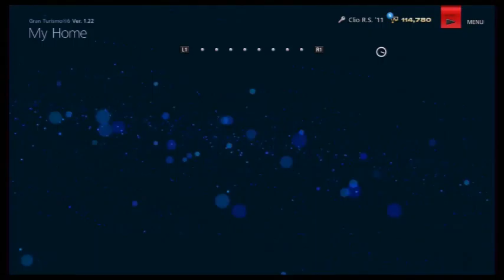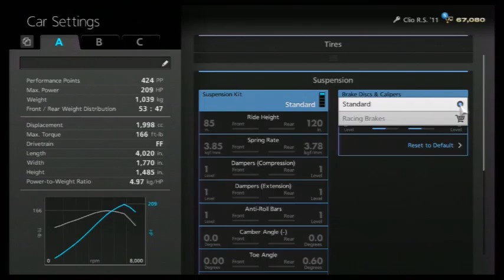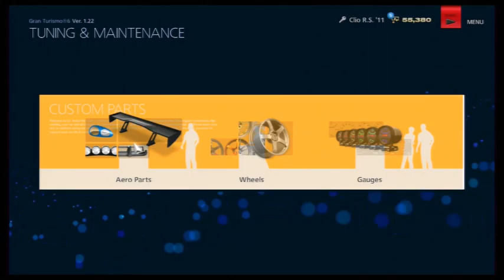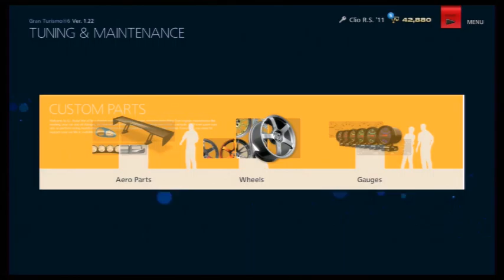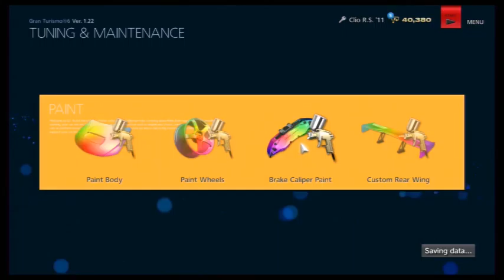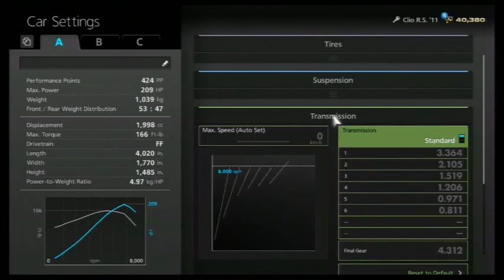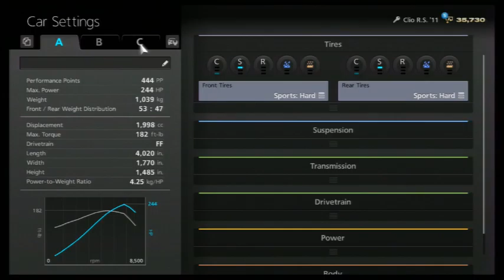GRAN TURISMO 6 : FF CHALLENGE (1/3)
GT6 from the beginning. NATIONAL B, FF CHALLENGE, RACE 1: THREE LAPS OF TSUKUBA CIRCUIT IN THE 2011 RENAULT CLIO RS. Begins with complete tuning of car from ground up. Live race, chase cam, plus post-race replay, cinema cam. Car spotting guide: mine's the one with the wing.

GREEN FLAG     17:40
REPLAY     23:10

It wasn't necessary to switch from the Honda Fit to the Clio for this series, but the reality is that cars do experience wear, and even after only a relatively low number of miles, their performance will decrease. Besides, it's not like i didn't already have numerous prize cars to choose from. And change is good. The key to these FF races, Tsukuba being a good example, isn't top speed. It's maneuverability, cornering, nimbleness, which FF (Front-mounted engine, Front-wheel drive) cars do so well. To take full advantage of their agility, maintain as much momentum as possible since they don't accelerate as well. Keep braking to a minimum and coast/slide thru corners, as i do here in my better corners (i did miss once or twice), so you don't slow yourself down unnecessariy. That doesn't mean lose your mind and go screeching around the track. Unless of course, you can actually handle that. Regardless, only try this at home in the game. Keep it off the streets. Like i don't know how many times i've had to resist the peer pressure to go drift-racing thru the downtown streets of Memphis which are smooth and straight and perfect for the classic Formula races that take place here every summer. (Srsly tho, if i could make a composite street map of some of the best bits of this city/county, i could make a bitching series of races. Completely unlike the real, but a lot more fun.)